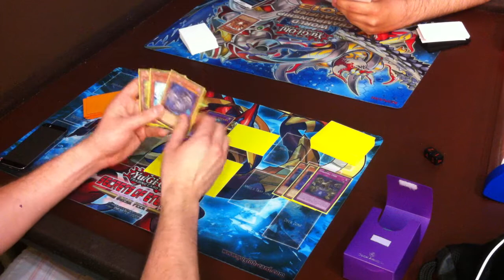YUGIOH! Star Seraph Shaddolls vs. Nekroz G3